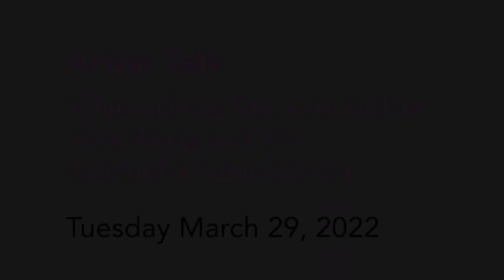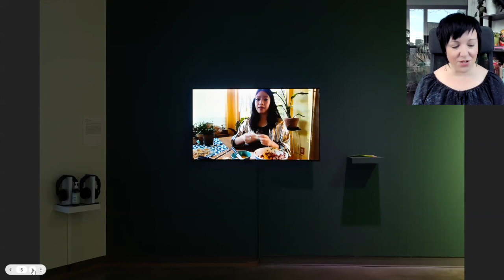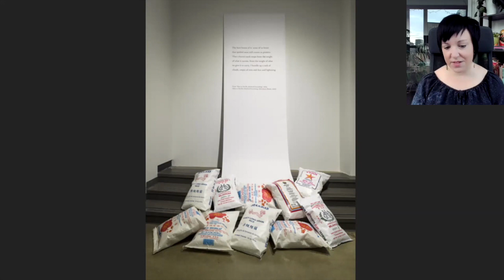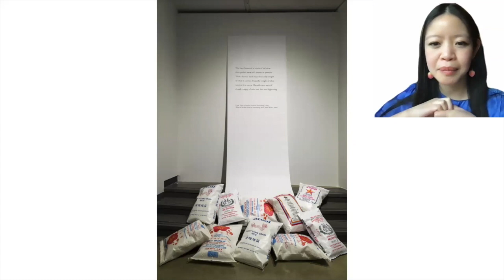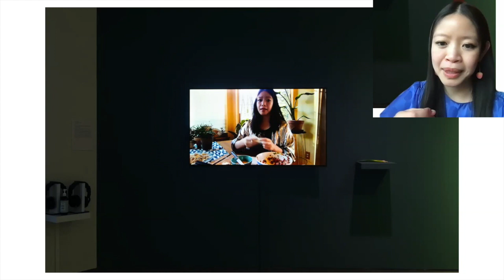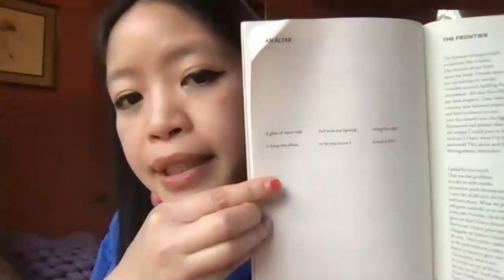A Nourishing Talk with Author Jane Wong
Author and poet Jane Wong does a reading and virtual interview on March 29, 2022 hosted by Richmond Public Library and Richmond Art Gallery.

Introduction by Ginny Dunnill, Librarian, Community Services at Richmond Public Library.
Hosted by Michelle Callaghan, Head of Adult and Seniors Services at Richmond Public Library.
NOURISH exhibition introduced by Kathy Tycholis, Education & Public Programs Coordinator, Richmond Art Gallery.

About the Talk:
The recipient of the James W. Ray Distinguished Artist award for Washington artists, Jane Wong's show “After Preparing the Altar, the Ghosts Feast Feverishly” was exhibited at the Frye Art Museum in 2019, with a new interpretation of this work exhibited at the Richmond Art Gallery as part of the NOURISH exhibition from January 22 - April 3, 2022.

Jane Wong is the author of "How to Not Be Afraid of Everything" from Alice James Books (2021) and "Overpour" from Action Books. She holds an MFA in Poetry from the University of Iowa and a Ph.D. in English from the University of Washington and is an Associate Professor of Creative Writing at Western Washington University. A Kundiman fellow, she is the recipient of a Pushcart Prize as well as multiple fellowships and residencies.

to keep up with Jane on social media.